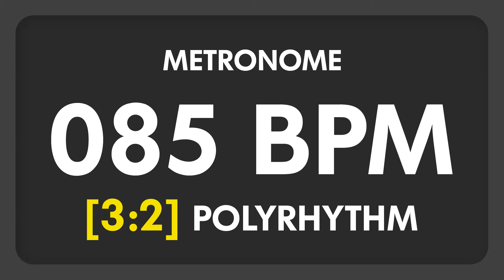85 BPM - 3:2 PolyRhythm Metronome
3 Over 2 PolyRhythm Metronome

The metronome is a mechanical or electrical instrument that makes repeated clicking sounds at an adjustable pace, used for marking rhythm, especially in practicing music.